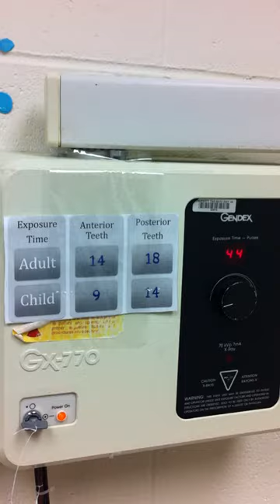Nancy Wolfe's Radiation Mistakes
5 common operator errors when taking dental x rays